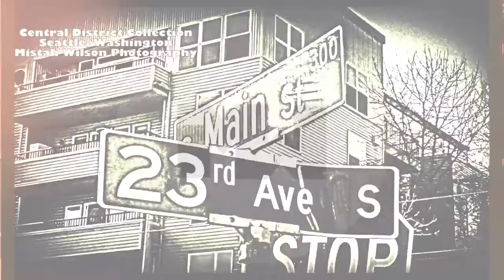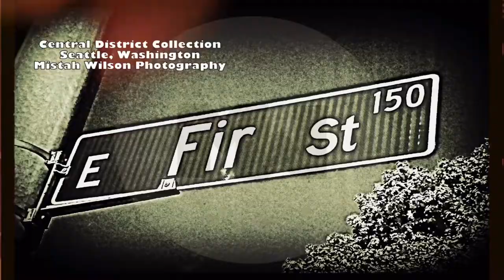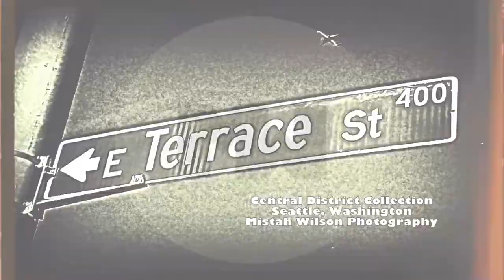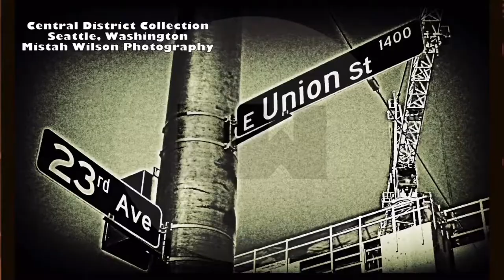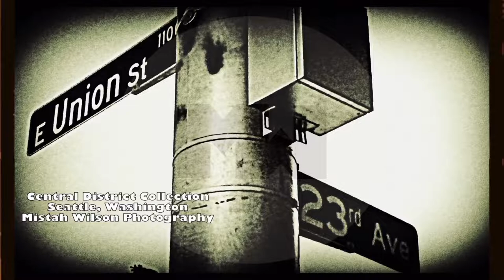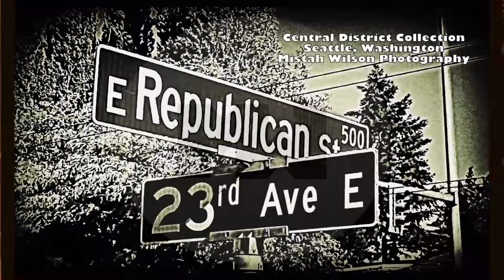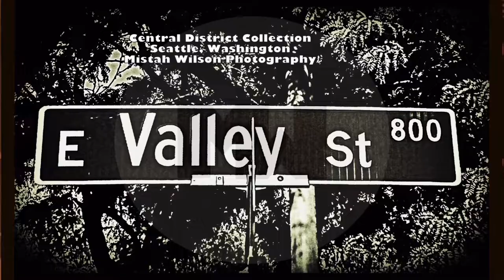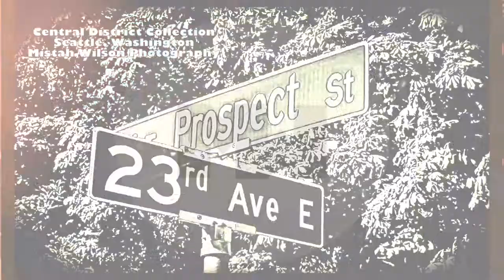Seattle Central District Street Sign Photography Collection LoFi Dubstep Triphop Background Music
Read. Watch. Listen. Full Interviews